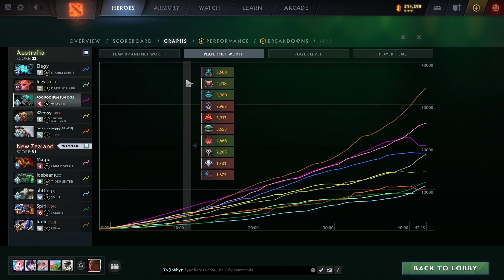Dota2 Womens Aus vs NZ Game 2 GEG (Global eSport Federation) Oceania Qualifiers China 2024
Second game of the qualifying match for the Dota2 Womens divison for GEF Oceania representative.

Fun games with everyone and very challenging.  WP everyone

Liquipedia page below for this event.